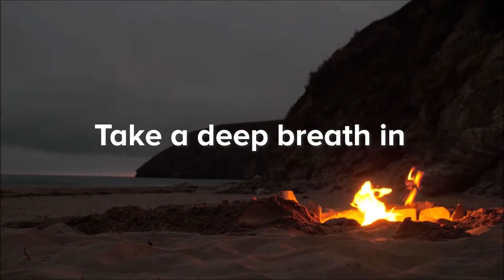Campfire Ambience 3 HOURS | Crackling Fire Sounds with Forest & Birds | Stress Relief Sleep Relax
Welcome to Healing Sounds of Nature: This is the place for your ultimate relaxation🌿

🔅WITH YOUR HELP this channel will be great! Share your ideas in the comments & we’d be happy to know!

Nature Healing: Relax with UNDERWATER and BUBBLE Sounds | 3 HOURS of Background Music for Meditation

Nature is our perfect home to take refuge in, giving us the opportunity to reconnect with ourselves, the true power of healing, energy and abundance.

This video is a series of nature views and gathered for various needs you may have: Calming sounds playing in the background is perfect for deep relaxation, sleeping, studying or for a better concentration and meditation.

Take a deep breath in, sit back and enjoy these pure sounds of healing therapy with mother nature🎋